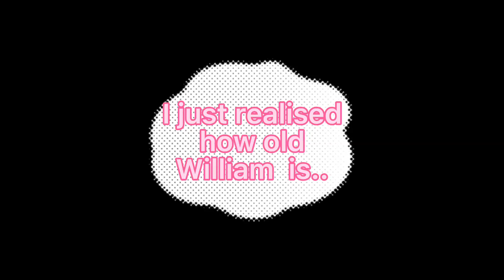A edit of William Afton